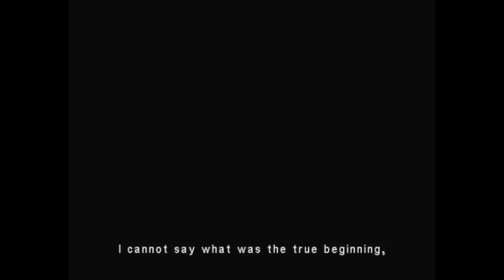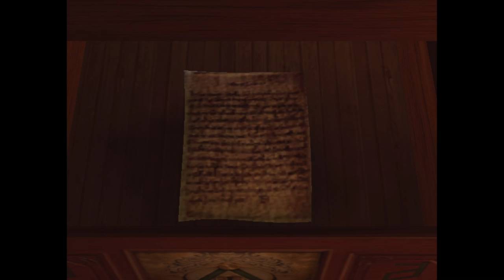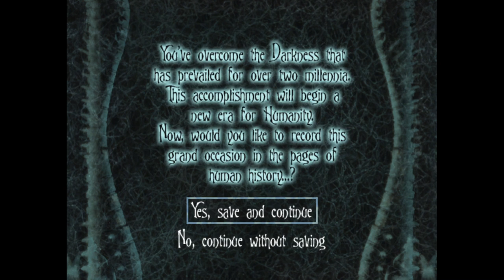WILL WE GO INSANE? | Eternal Darkness: Sanity's Requiem - Full Longplay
→ Paul's Book

0:00:00 Chapter 0: A Death In The Family
0:12:55 Chapter 1: The Chosen One
0:27:59 Chapter 2: Binding Of The Corpse God
0:52:43 Chapter 3: Suspicions Of Conspiracy
1:25:10 Chapter 4: The Gift Of Forever
2:01:34 Chapter 5: Lurking Horror
2:39:56 Chapter 6: A Journey Into Darkness
3:29:04 Chapter 7: Heresy
4:22:09 Chapter 8: The Forbidden City
4:54:07 Chapter 9: A War To End All Wars
5:37:41 Chapter 10: Legacy Of Darkness
6:22:38 Chapter 11: Ashes To Ashes
6:59:46 Final Chapter: Eternal Darkness